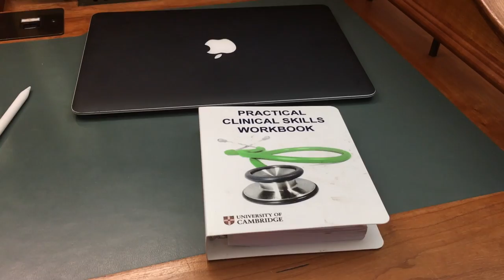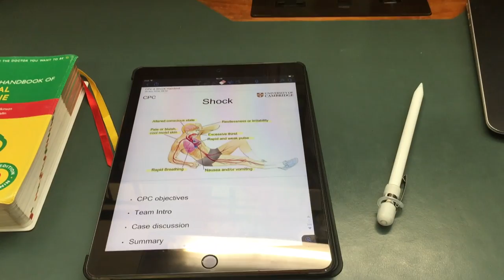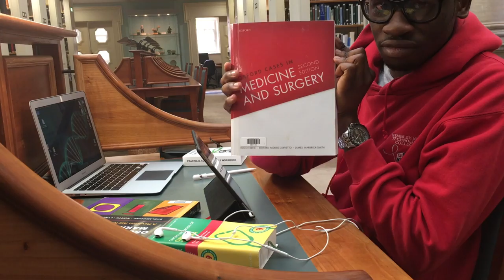Study With Me | 4th Year Medicine Exams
We are interested in making videos and vlogs about applying to University, Medical school, Clinical Medicine and hopefully Q&As with you guys.

1. Good For You by THBD